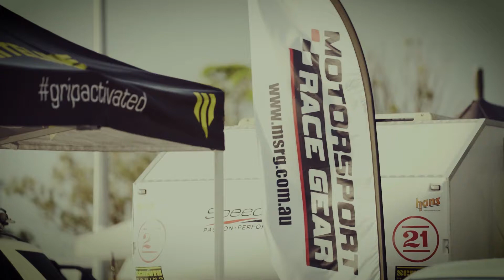Water Logged - Rallying in the Rain - Whiteline Tarmac Rallysprint 2021/22 - Round 2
Our first highlights video showed some of the rain from the February 2022 Round of the Whiteline Tarmac Rallysprint, so we thought we'd give you another compile from the saturated track.

Are you ready for the next event yet? You don't need a supercar to enter, in fact just about any car will do... borrow your mother in laws Toyota Camry!

- Practically any car can enter
- If it's a safe car, you can use it
- Non registered cars are ok
- Simple onsite scrutiny from 3pm
- No roll cage needed
- No Co-Driver - No worries, you can enter without
- Perfect for juniors, over 14 can enter
- Friendly team will help you get started
- First car starts at 6pm

Did you know that a co-driver is not mandatory for this Seasons Whiteline Tarmac Rallysprint Series? Whilst you can't win an award or score points, you can enter the event without having a co-driver. So if you're having trouble finding someone to sit beside you, why not enter anyway!

Do you plan on entering your 4WD Car? Or are you a 2WD kinda person? Whatever your preferred option, FWD, RWD or 4WD, make sure you don't miss out. We've got plenty of cool stuff going on at this seasons events, so make sure you enter a round.

Want to make sure you're mates know this event is on? Easy, just press that SHARE button! And why not give the video a like while you're here.

Do you love cool cars? Do you love Rallying? Then you'll love the  Whiteline Tarmac Rally Sprint Series! Head out to to have a look. The 2019/2020  Whiteline Tarmac Rallysprint Series is held at Sydney Dragway, Eastern Creek.

You don't need to be an experienced rally driver to compete at the Whiteline Tarmac Rallysprint.  In fact you only need to be over 14 years old to compete .  So if you want to drive your standard, modified, race or rally car fast on a road circuit in a safe and controlled environment, then you should come to the Whiteline Tarmac Rallysprint Series held in Sydney on a weeknight each month during summer.

FHODNCONCO96VSUC